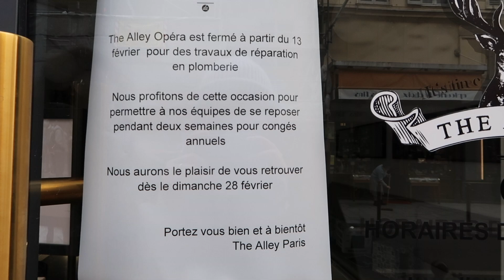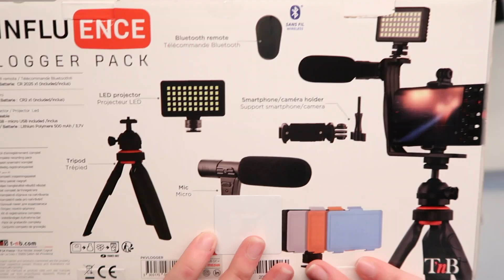I STUDY IN PARIS VLOG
hi. welcome. would love to have you here.